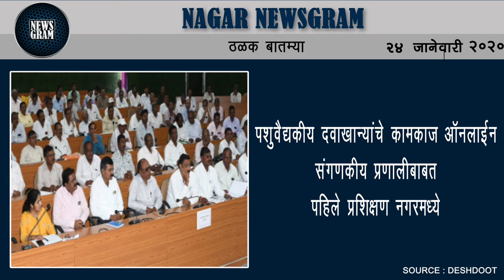सीएए विरोधातील बंदचा जिल्ह्यात फज्जा; बहुतांश ठिकाणी व्यवहार सुरळीत | Nagar Newsgram | 24 Jan 2020